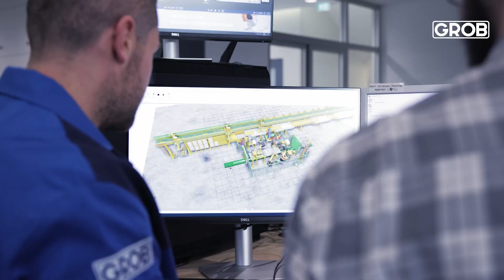GROB Product Stories – Electro Retrofit by GROB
Do you own a GROB machine that has not been updated for some time? Although GROB machines run reliably for decades, control and drive technology is constantly evolving and should be checked regularly.

Therefore, avoid security gaps in your IT as well as difficulties with spare parts supply now and modernize your software and hardware with GROB's electro retrofit. The fast and cost-effective alternative to a new machine!

Sie besitzen eine GROB-Maschine, die seit einiger Zeit nicht mehr auf den neusten Stand
gebracht worden ist? Obwohl die Maschinen von GROB jahrzehntelang zuverlässig laufen, entwickelt sich die Steuerungs- und Antriebstechnik stetig weiter und sollte regelmäßig überprüft werden.

Vermeiden Sie daher jetzt Sicherheitslücken in Ihrer IT sowie Schwierigkeiten mit der Ersatzteilversorgung und modernisieren Sie Ihre Soft- und Hardware mit dem Elektro-Retrofit von GROB. Die schnelle und kostengünstige Alternative zur Neumaschine!